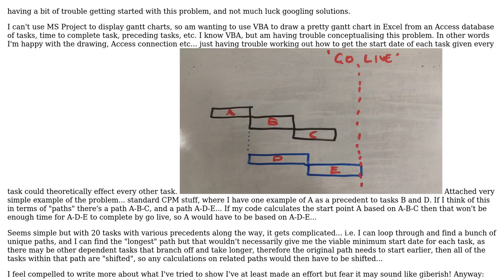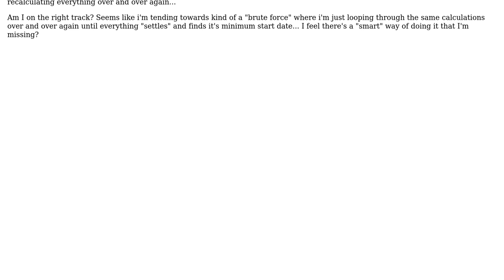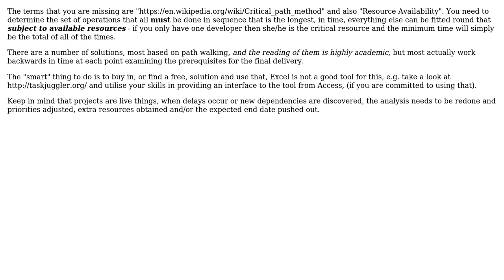Software Engineering: What are the key concepts in CPM/Gantt Chart algorithms?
With thanks & praise to God, and with thanks to the many people who have made this project possible! | Content (except music & images) licensed under CC BY-SA | Music | Images & others | With thanks to user Steve Barnes user Simon and the Stack Exchange Network Trademarks are property of their respective owners. You are responsible for your own actions.